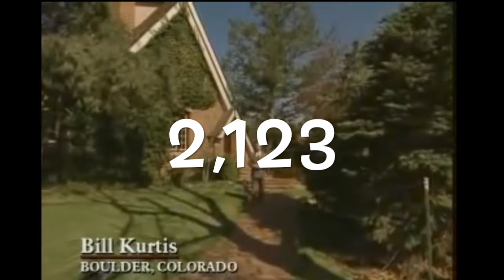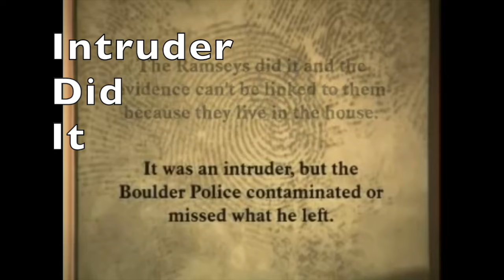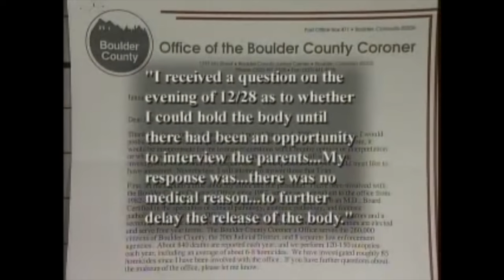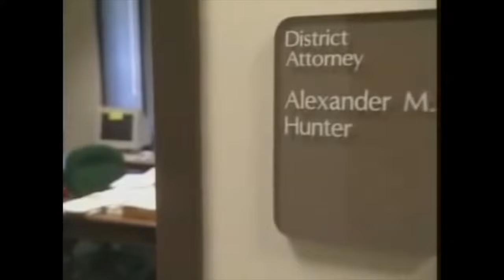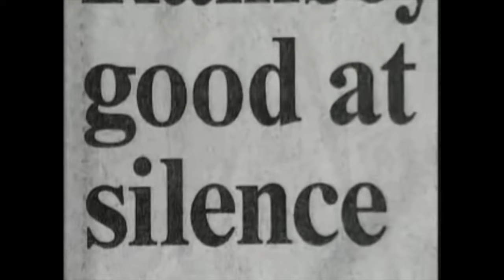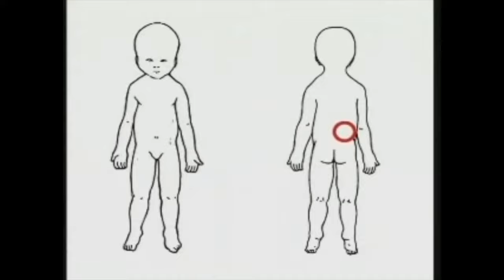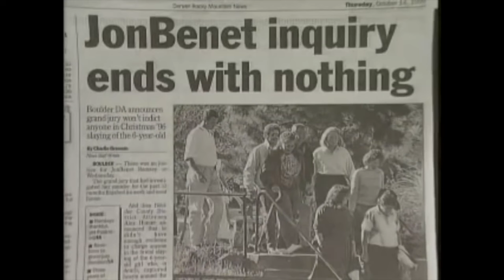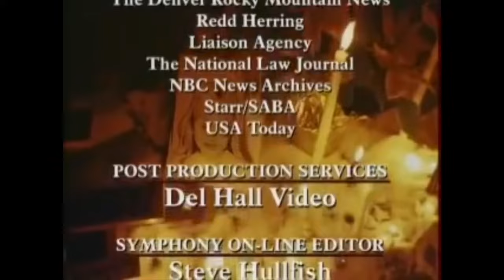"JonBenet: Anatomy of an Investigation" w/ Bill Kurtis - A&E Investigative Report - S9 E79 - 8/2000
O.S.M.'s J.B.'s W.Ts Presents:
The August 2000, A&E Investigative Reports: JonBenet Ramsey Special:
    "JonBenét: Anatomy of an Investigation" - Season 9 Episode 79
      (With Some Additional O.S.M. Commentary OverLaid, Of Course 😉)

00:00:00-00:00:21 - Intro
00:00:22-00:44:55 - "JonBenét: Anatomy of an Investigation" - 8/2000
00:44:56-00:46:01 - Outro

& We'll Catch You on The Next One,
Because "You Won't Want To Miss This" !
You Never Know, YOU Too Could Help Solve A Mystery !